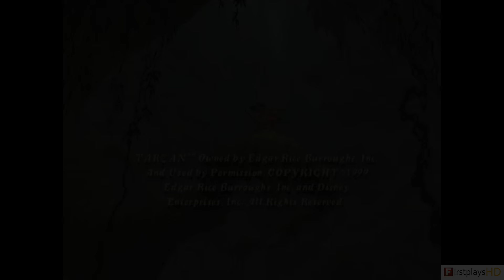Disney's Tarzan (1999) - PC Gameplay / Win 10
Disney's Tarzan (also known as Tarzan Action Game) is an action platformer developed by Eurocom and published by Sony Computer Entertainment for the PlayStation console in 1999. Konami published the game for its Japanese release. It was also released on the PC and Game Boy Color in 1999, and Nintendo 64 in 2000. The player takes control of the eponymous Tarzan who ultimately has to save his home, the jungle, from Clayton, a hunter for gorillas. Tarzan starts up as a child learning the skills of the apes. The game has 3 difficulties: easy, medium and hard. In the easy and medium difficulties, little Tarzan gets tips from his friend Terk. Tarzan's enemies are monkeys, baboons, eagles, and different animals such as snakes and bushpigs, and some humans and Clayton.

░▒▓ PC Hardware ▓▒░

CPU: Intel Core i7 3770K @ 4.20 Ghz
RAM: 16 GB
GPU: Nvidia Geforce GTX 970
OS:  Windows 10 64bit

░▒▓ Recording HW/SW ▓▒░

Nvidia Shadowplay